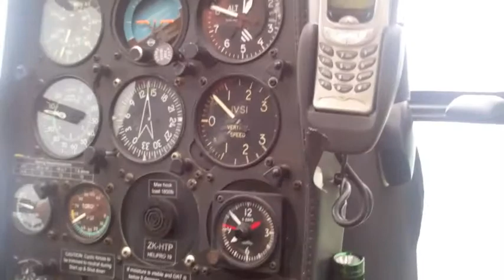What's it like in a helicopter?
It's like you're a bird on the wing. Here we are over the Marlborough Sounds in New Zealand.

New Zealand has more helicopters per capita than any other country on earth. That means no trip there is complete without a ride.

The Trip Studio. Experiential travel design.